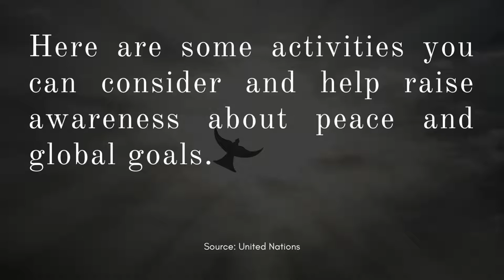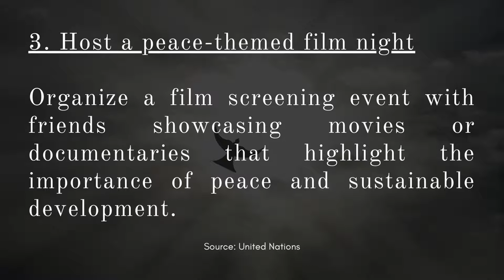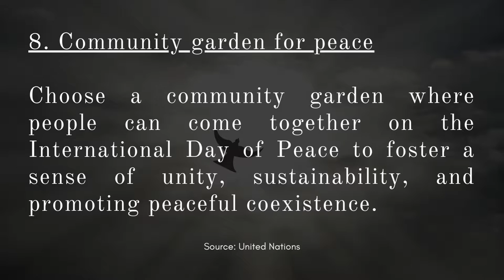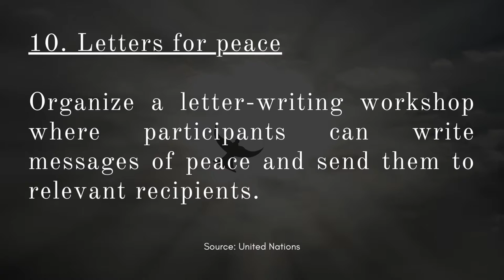Melancholic Cello Celtic Music - Man Of Peace (International Day of Peace)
On the International Day of Peace, the emotive strains of melancholic cello Celtic music waft through the air, transcending borders and languages to touch the hearts of listeners worldwide. This unique fusion of sounds combines the soulful resonance of the cello with the timeless melodies of Celtic tradition, creating a tapestry of emotions that resonates with the essence of peace.

The melancholic cello's deep, rich tones evoke a sense of introspection and contemplation, while the Celtic influences infuse the music with a connection to nature and heritage. As the notes rise and fall, they carry with them a message of unity and harmony, reminding us of the shared human experience that binds us all. The music's active presence on this day serves as a reminder that peace is not merely the absence of conflict, but a state of mind and a collective aspiration.

Through the universal language of music, the melancholic cello Celtic melodies tell a story of longing, resilience, and hope. The interplay between the cello's somber voice and the spirited Celtic tunes mirrors the ebb and flow of life's challenges and triumphs. It underscores the reality that peace, like music, requires effort, collaboration, and a willingness to embrace both light and darkness.

Melancholic Cello Celtic Music - Man Of Peace (International Day of Peace) is Celtic music originally created by Azinity Music. Azinity Music owns the copyright to these original musical works.

Melancholic Cello Celtic Music - Man Of Peace (International Day of Peace) is composed to celebrate the International Day of Peace  or World Peace Day each year on September 21st. Established in 1981 by the United Nations, it aims to strengthen the ideals of peace, through observing 24 hours of non-violence and cease-fire.

All our music licenses are Creative Commons Attribution 4.0 International Public Licenses (CC BY 4.0). You are free to copy, redistribute in any medium or format, remix, transform, and build upon our music for personal and commercial use. But you must give credit by following the attribution instructions below, and indicate if changes were made to Melancholic Cello Celtic Music - Man Of Peace (International Day of Peace).

Attribution Instructions:
1. Copy and paste the full text and links below in the description of your work
2. Link “The music” to this YouTube music video [Melancholic Cello Celtic Music - Man Of Peace (International Day of Peace)]

We make original music for all events & occasions like Christmas, Easter, Mother’s Day, Father’s Day, weddings, birthdays, anniversaries, parties, memorials, etc. Melancholic Cello Celtic Music - Man Of Peace (International Day of Peace) is an example.